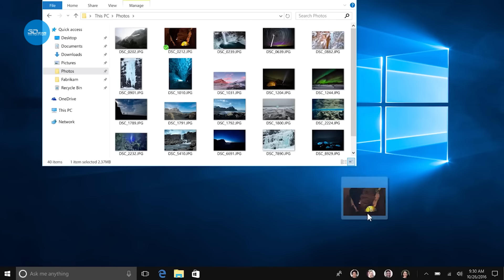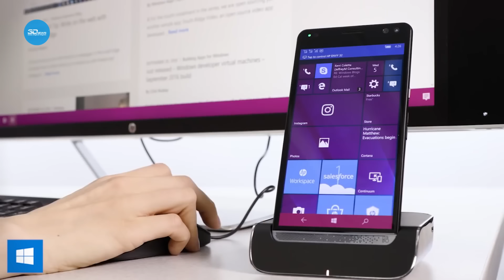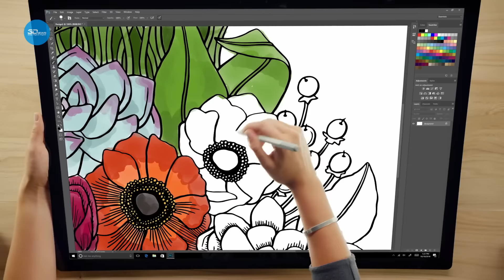3DNews Daily 762, итоги года Microsoft: покупка LinkedIn, смерть мобильной «десятки», Win10 на ARM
Здравствуйте, друзья! В эфире 3DNews Daily, и сегодня мы продолжим подводить итоги уходящего года. На этот раз поговорим о том, каким 2016-й был для Microsoft.